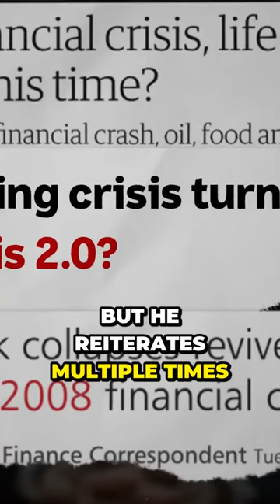Warren Buffet - Are our deposits safe?